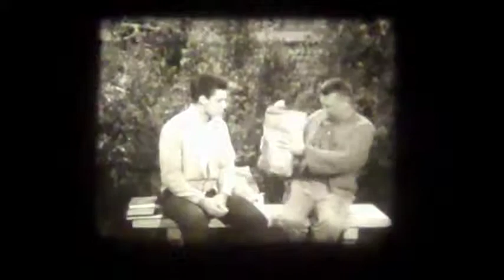o z z i e h a r r i e t 1 9 6 1